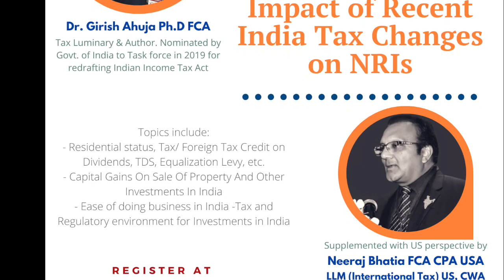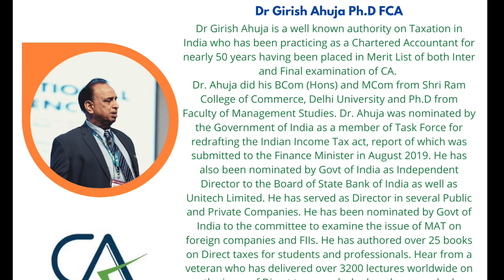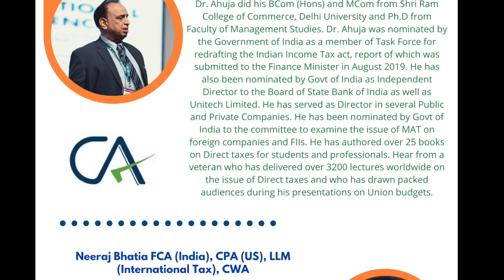Impact of Recent Tax Changes on NRIs - Dr Girish Ahuja Ph D FCA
This video is about "Impact of Recent India Tax Changes on NRIs - by Dr. Girish Ahuja, Ph.D., FCA " on: May 13, 2020 - Presented by Indo American Chamber of Commerce  & San Francisco Chapter of The Institute of Chartered Accountants of India

any opinion whatsoever on the part of ICAI San Francisco concerning the legal status of any country, area or territory or of its authorities, or concerning the delimitation of its frontiers. San Francisco Chapter of The Institute of Chartered Accountants of India does not take responsibility for any views or comments expressed in this video.